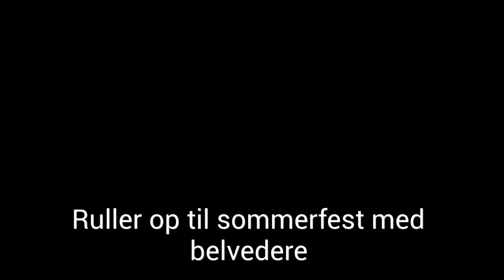Krageflex - Sidste Skoledag Sang 14-24 ( 9.Y Kragelundskolen)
Like den her banger sang

0:00 Intro
0:30 Vågen
2:52 Sketch
3:04 Krageflex

søndergaard, svaneflex, krageflex, vågen, sidste skoledag, kragelundskolen, 9.y, 14-24, sang, 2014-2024, travis scott feature, jacob, oscar, andreas, adam , casper